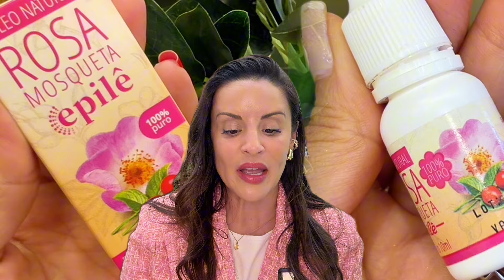Óleo de ROSA MOSQUETA | Pra que serve?! Como Usar?!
Vem conferir tudo sobre o ÓLEO DE ROSA MOSQUETA na pele do rosto! O ÓLEO DE ROSA MOSQUETA é maravilhoso e faz realmente MILAGRES na Pele: clareia manchas, melasma, cicatrizes de acne, cicatrizes de cirurgias, queloides, atenua rugas e linhas de expressão, apaga estrias, realmente faz milagres pela nossa pele. E já me conta nos comentários quais são as tuas dicas/maneiras de usar o ÓLEO DE ROSA MOSQUETA para que eu teste aqui no canal! Grande beijo!